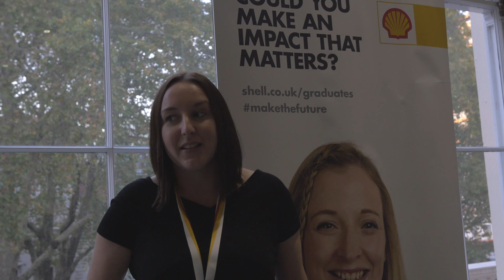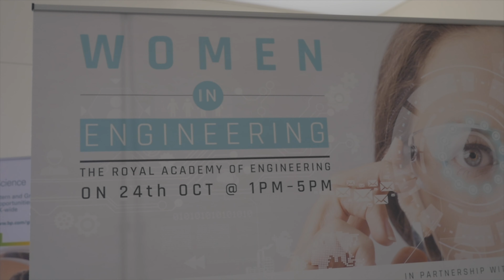Campus Media x Shell - Women in Engineering Conference 2018